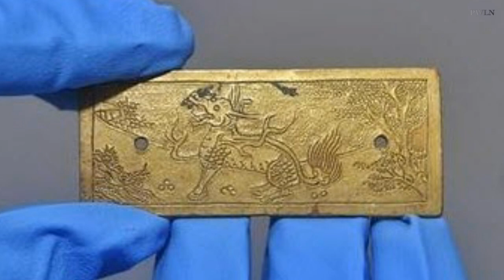Golden Seal Weigh 17 Pounds Belonging To Chinese Emperor To Be Is Found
Chinese emperor's golden seal from 1600's found by archeologists.